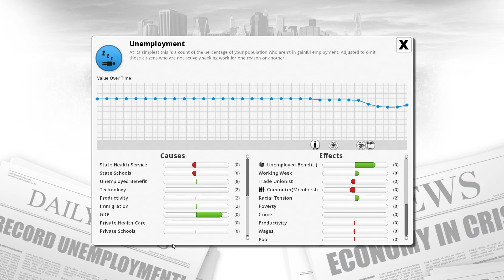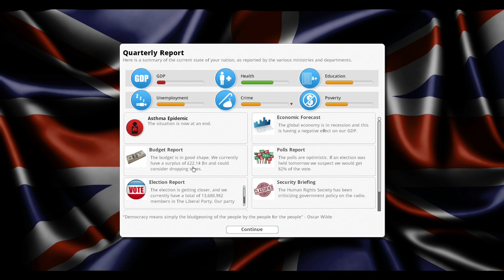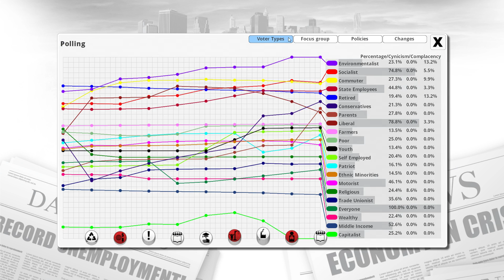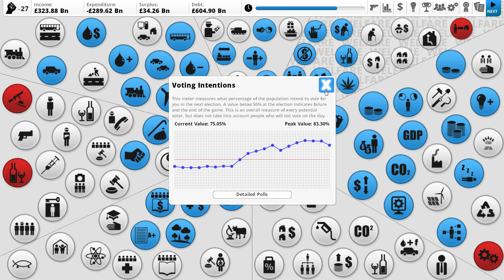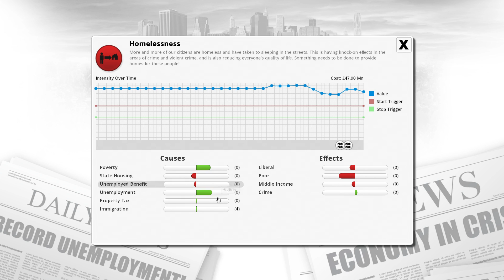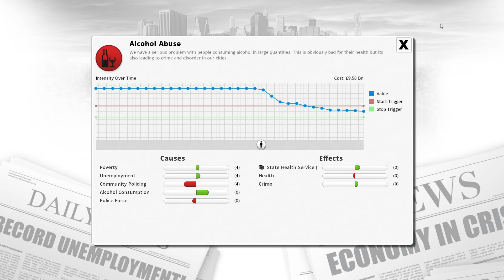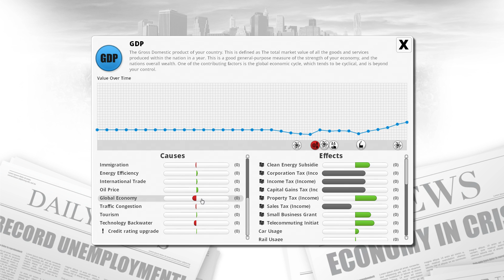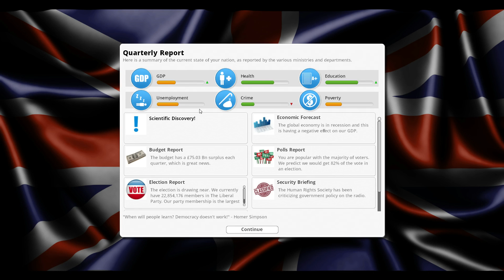Trial Run: Democracy 3 - Part 3